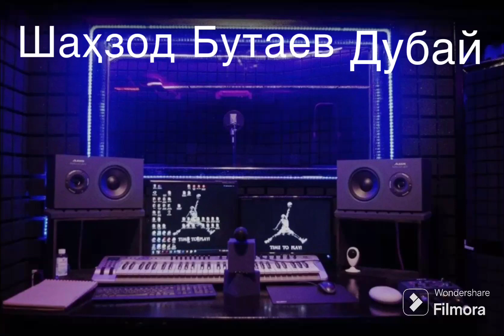Шаҳзод Бутаев Дубай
Асалом алекум қадрдонларим
Каналга обуна буламиз
Янги тароналаримиз сизазиз муҳлислар учин